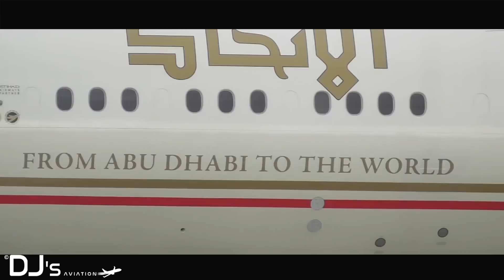(1080p) 20+ MINUTES of Melbourne Airport Plane Spotting ● (Inc. A380, 747, A330, 777 & 787)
20+ MINUTES of Action at Melbourne Airport! Featuring the Airbus A380, Boeing 747, Boeing 777, Airbus A330, Boeing 787 and so much more. All filmed in 1080p FULL HD!

In this plane spotting episode from Melbourne Airport the variety is insane for a change. For the first 7 minutes of the video you will witness the classic morning rush from Operations Road (minus the 767)! Beijing Capital Airlines which is one of the newest airlines operating to Melbourne, Emirates 'United for Wildlife' A380 and the Qantas 'Olympic' 747 will all be making appearances. The fantastic thing about this spot is that throughout the morning the sun is behind you so you will not have backlit shots.

Later on in the video you'll get to see a bizjet and one of the last Air New Zealand 767's. The biz jet is a Bombardier Global Express-BD-700-1A10 and is registered as VH-CCX. The Air New Zealand 767 has the rego of ZK-NCI. A bit after that we move to some Dusk Spotting where 2 Airbus A380's will be showcased. The Singapore A380 which is only filmable during the summer and the Emirates A380, also making an appearance is the Thai 777.

At 13:09 the New Qantas livery makes an appearance. Fun fact Qantas promoted this livery with the hashtag newroo. VH-QPJ was the aircraft that operated the flight. This was also the first time Melbourne welcomed the newroo to it's airport. Garuda Indonesia A330, Cathay Pacific A330 and QantasLink 717's are also featured.

The last clip of the video features probably the best catch of this 20 minutes video and that is the Royal New Zealand Air Force Boeing 757! It probably has one of the best registrations around. NZ7571. The other RNZAF 757 has the rego of 7572 which is also pretty cool. Full list of movements is listed below with time stamps.

MOVEMENTS:
00:00 | VH-OEJ | Qantas "OLYMPIC" Boeing 747-400(ER)
00:31 | ZK-NCI | Air New Zealand Boeing 767-319(ER)
01:29 | 9M-MTH | Malaysia Airlines Airbus A330-300
02:13 | VH-EBB | Qantas Airbus A330-200
03:10 | B-8549 | Beijing Capital Airlines A330-200
03:48 | A6-EEQ | Emirates "UNITED FOR WILDLIFE" Airbus A380-800
04:25 | B-5931 | Shanghai Airlines Airbus A330-200
05:10 | N27964 | United Airlines Boeing 787-9 Dreamliner
06:13 | VH-OQB | Qantas Airbus A380-800
06:54 | VN-A869 | Vietnam Airlines Boeing 787-9 Dreamliner
07:48 | VH-CCX | Bombardier Global Express-BD-700-1A10
09:36 | HS-TJR | Thai Airways Boeing 777-200(ER)
10:14 | 9V-SKE | Singapore Airlines Airbus A380-800
10:47 | A6-EDE | Emirates Airbus A380-800
11:19 | B-LAI | Cathay Pacific "OLD LIVERY" Airbus A330-300
11:58 | VH-YQS | QantasLink Boeing 717-2BL
12:34 | PK-GPN | Garuda Indonesia Airbus A330-200
13:09 | VH-QPJ | Qantas "NEW ROO" Airbus A330-300 First Visit
13:54 | 9V-SWZ | Singapore Airlines Boeing 777-300(ER)
15:31 | A6-ETL | Etihad Airways Boeing 777-300(ER)
17:56 | ZK-OJC | Air New Zealand Airbus A320-200
18:48 | ZK-NZD | Air New Zealand Boeing 787-9 Dreamliner
20:01 | NZ7571 | Royal New Zealand Air Force Boeing 757-200

Dj's Aviation - "Soaring to new heights"